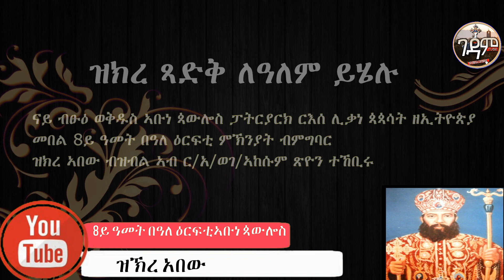ብፁዕ ወቅዱስ ኣቡነ ጳውሎስ ፓትርያርክ ርእሰ ሊቃነ ጳጳሳት ዘኢትዮጵያ መበል 8ይ ዓመት በዓለ ዕርፍቶም ዝክረ ኣበው ብዝብል ኣብ ኣክሱም ጽዮን ተኸቢሩ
ኣብ መላእ ዓለም አትርከቡ ክቡራት ተከታተልትና ኣክሱም ጽዮን ከምእትናፍቅዋን ከምእትፈትውዋን ስለ ንፈልጥ ካብኣ ድማ ንበረከት ዝከውን ስራሕቲ
💐⛪️ካብ ሊቃውንቲ ወለዲ ትምህርት ወንጌል
💐⛪️መዝሙራት ትግርኛ
💐⛪️ካሎኦት ንዓኩም ዝኮኑ ጠቀምቲ መርሃግብርታት
💐⛪️ ምህላ ፀሎትን ካሎኦት መንፈሳዊ ትረካታትን መንፈሳዊ ተሞኩሮታትን ሒዝናልኩም ክንቀርብ ኢና